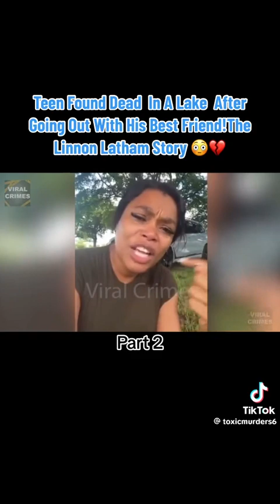This is very sad, many will laugh with you, but inward they are wolves be careful